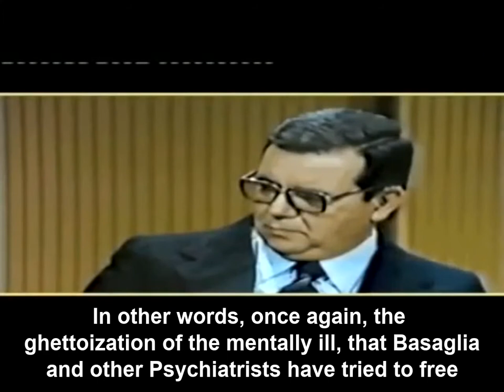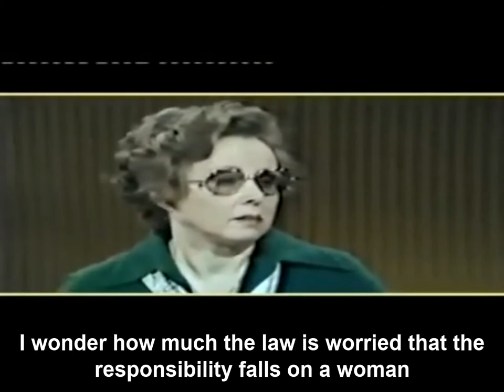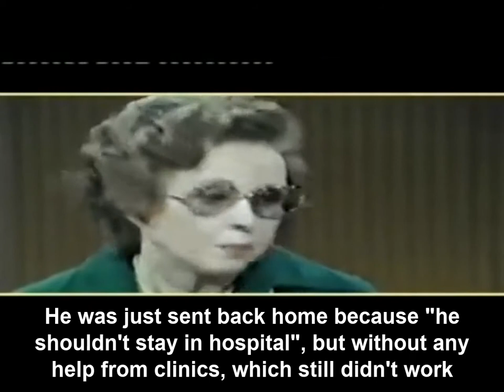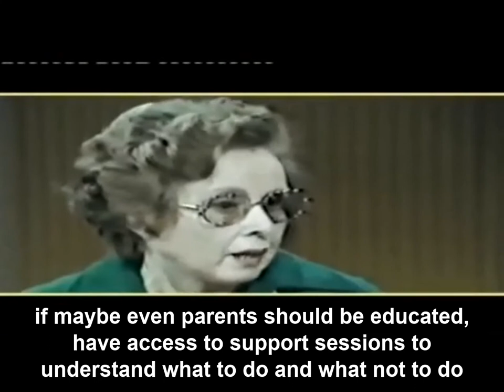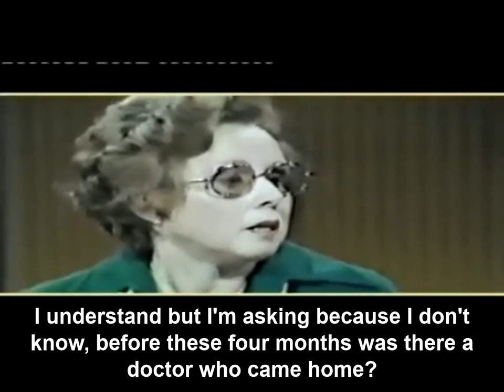My comments on a Basaglia interview (subtitled in English). Part 2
This is part two of my comments on an interview that Psychiatrist Franco Basaglia gave to Italian television in 1978. In this part, the programme focuses on the problems that the poor implementation of the reform is causing to families. Feel free to write back or to drop a comment!